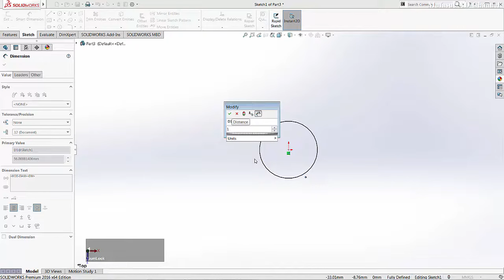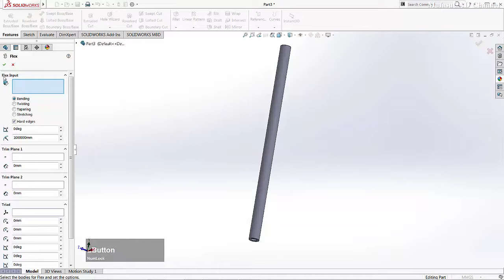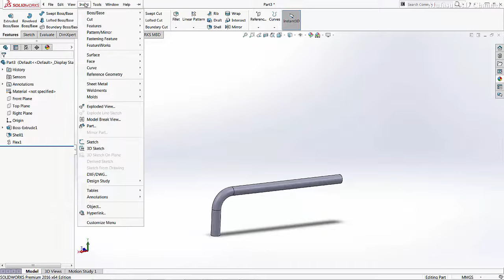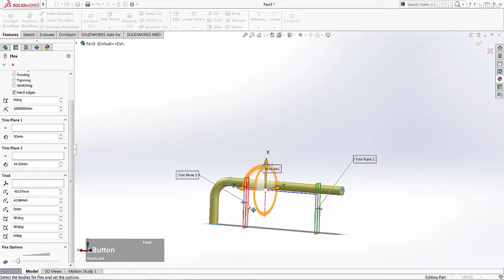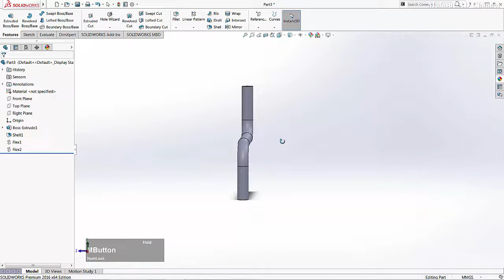Solidworks Tutorial How To Bend A Tube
Learn Soldiworks tutorial how to use flex command to bend a tube object, check it out!!!